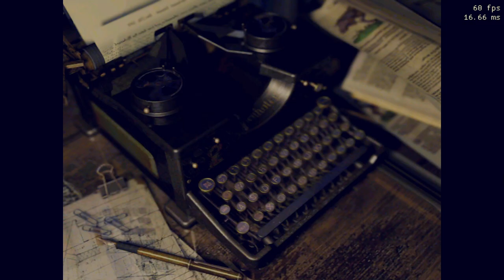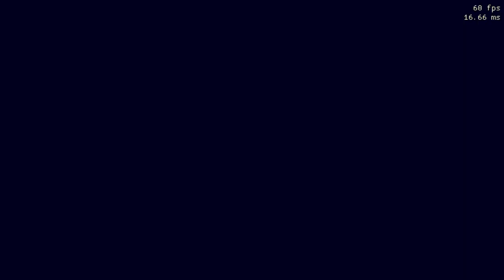Resident Evil Full Movie feat. Sheva Josh and Piers Part 1